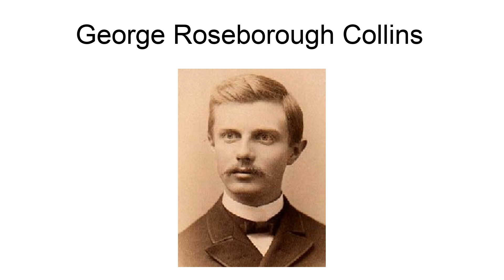George Roseborough Collins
George Roseborough Collins (2 September 1917 – 5 January 1993) was an American historian.  Collins taught art history at Columbia University for four decades.  He was an expert on the work of Antonio Gaudi.

== References ==